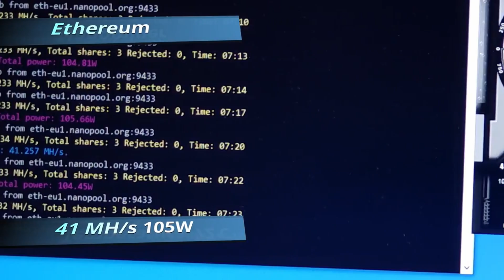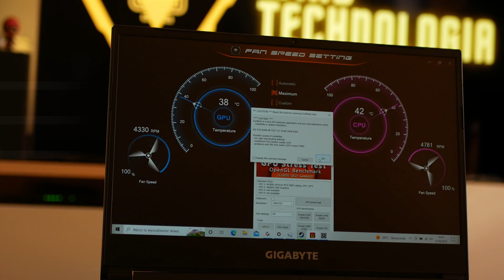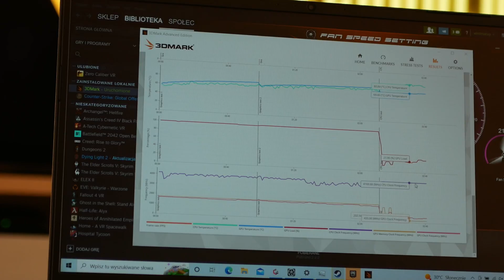Najlepsza "PASTA" do LAptopa ? Laptop Kopał 5 miesięcy 24/7 PTM7950 Test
Witajcie, dzisiaj mam dla was obiecany test PTM7950 po 5 miesiącach kopania 24/7, specjalnie laptop był w pomieszczeniu w którym osiągał 86 C na GPU przez większość czasu.  Jest to materiał stosowany między innymi w  Legionach 5 PRO , i zobaczmy jak sprawdzi się po  Gigabyte G5 z RTX3060 oraz  intelem i5 10500H ! ZAPRASZAM !

00:00 Intro

Co to MUX ❓❓ Po CO mi TO ❓ Ile FPS mi to da i w czym ❓ Legion 5 Pro 💻 Wady 😡Zalety👍